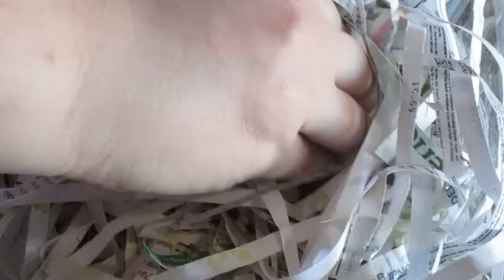Little Squeakers Nov 4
New batch of little squeakers, caught muuuch closer to initial hatch. Try not to over cute